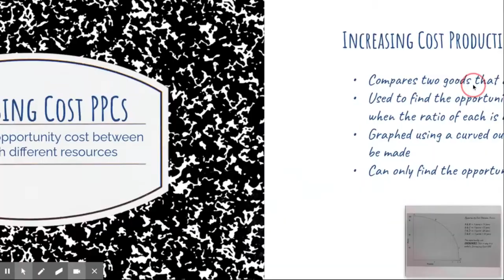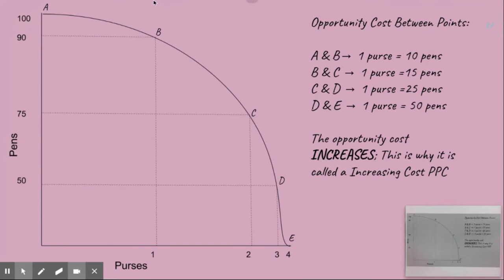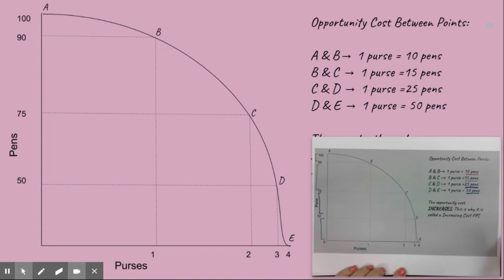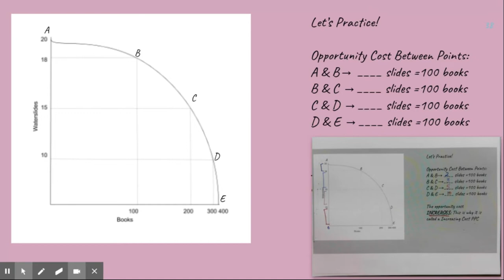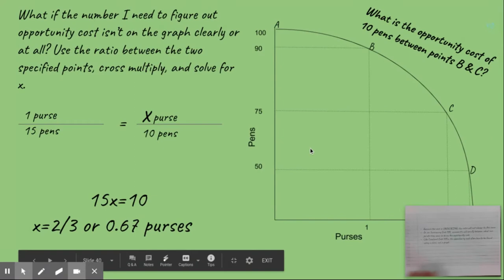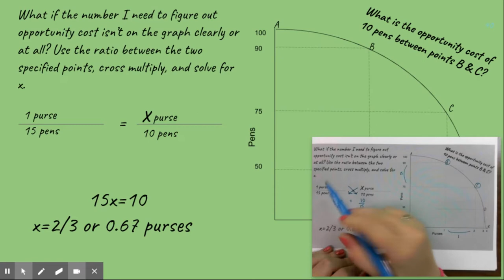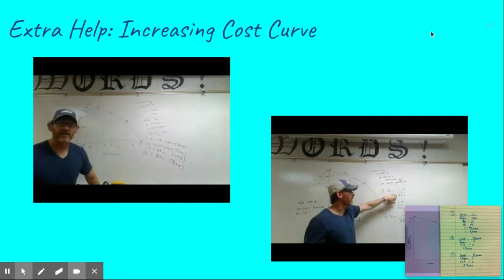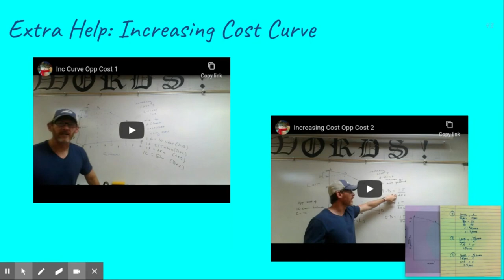"Increasing Cost PPCs" Lecture Economics Unit 1